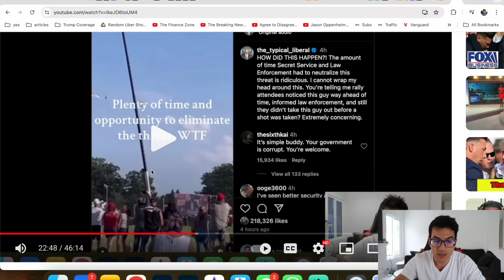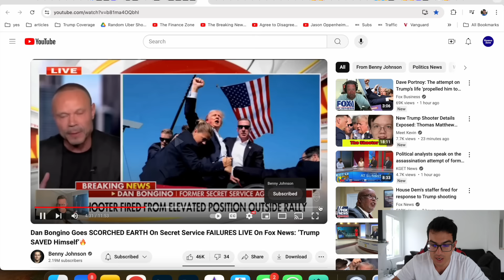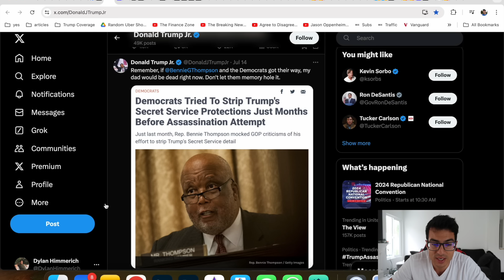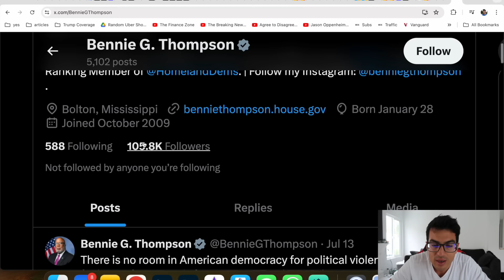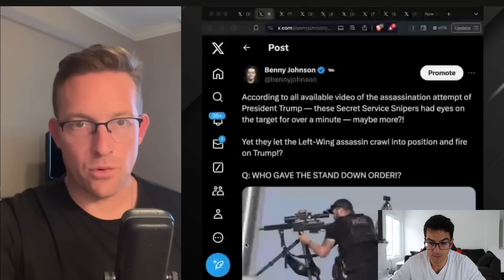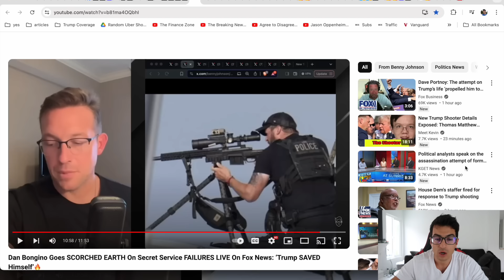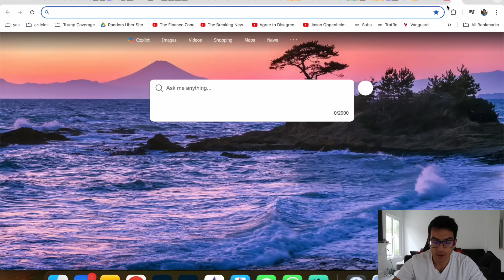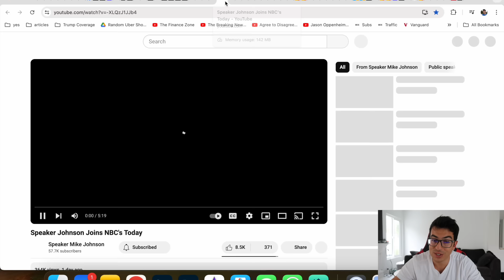BREAKING: DAN BONGINO JUST SHOCKED THE WORLD!